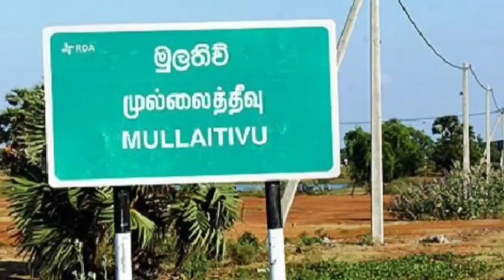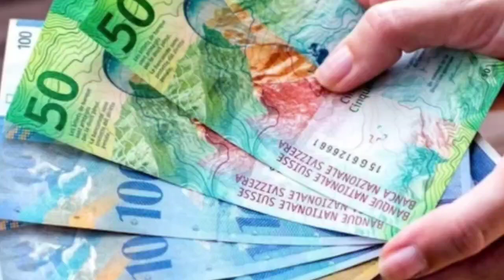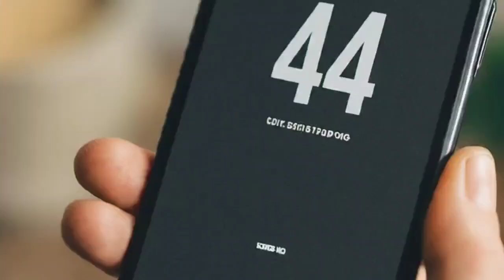புலம்பெயர் மக்களை குறிவைத்து நடக்கும் சம்பவங்கள் | jaffna news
இலங்கையைச் சேர்ந்த தமிழ் பெண்மணி ஒருவர் தற்சமயம் வெளிநாட்டில் உள்ள புலம்பெயர் ஈழத் தமிழர்களை ஏமாற்றி பல லட்சங்களை பெற்றுள்ளார் அது தொடர்பான ஒரு விழிப்புணர்வு காணொளி தான் இது.
This is an awareness video related to a Sri Lankan Tamil woman who has cheated the Eelam Tamils ​​living abroad and received lakhs of rupees.